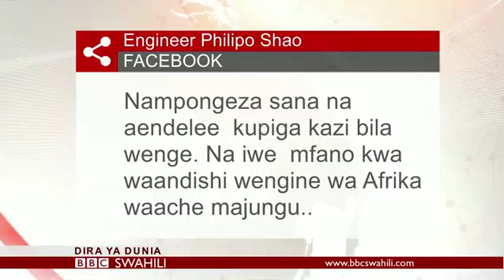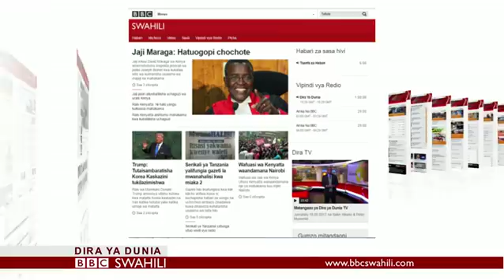BBC DIRA YA DUNIA JUMANNE 19.09.2017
Ungana na Salim Kikeke na Peter Musembi kupata habari, maelezo, uchambuzi, maoni na michezo kutoka BBC Idhaa ya Kiswahili ya BBC